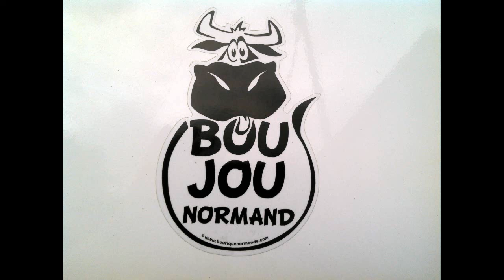2014 11 09RANDO DE 7 QUADS